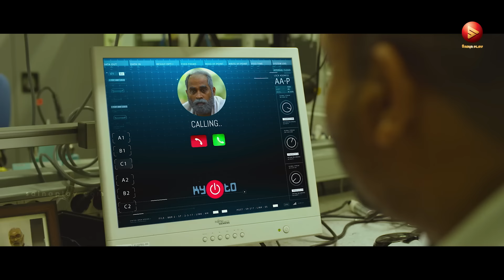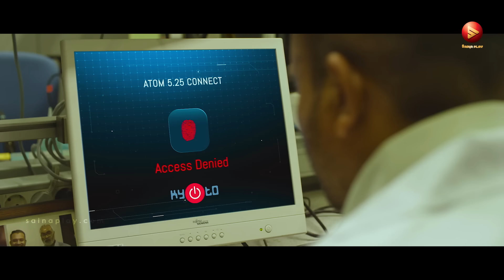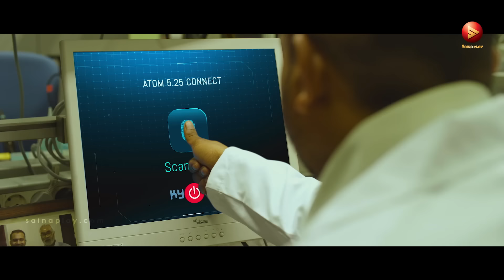മുൻസിപ്പാലിറ്റീന്നു കുറച്ച് റോബർട്ട് പിടുത്തക്കാര് വന്നു ! 😂🤣| AndroidKunjappanVer5.25 | Saiju Kurup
Android Kunjappan Ver 5.25 | malayalam comedy Scenes  |Suraj Venjarammoodu | Soubin Shahir  | Saiju Kurup

Android Kunjappan Version 5.25 is a 2019 Indian Malayalam-language science fiction comedy-drama film written and directed by Ratheesh Balakrishnan Poduval